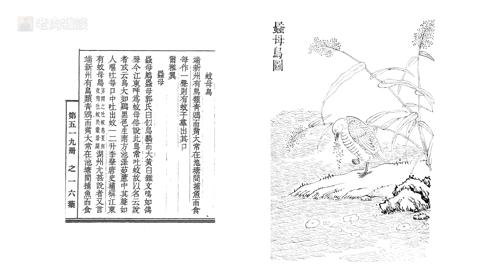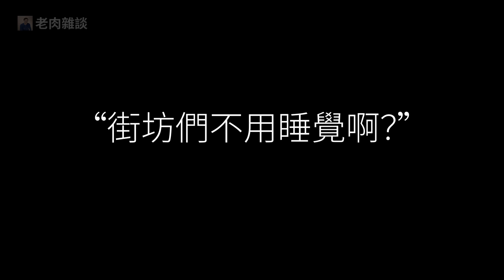為什麼夜鷹開始大量「入侵」城市？半夜高達90分貝的叫聲影響睡眠，到底該怎麼辦？夜鷹的瘋狂真相……【老肉雜談】動物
整晚高達90分貝的「追~追~」的叫聲，確實會讓大多數人難以入睡，夜鷹的噪音問題怎麼解決呢？咱需要先瞭解一下它們的習性，以及它們為什麼來到了城市裡。然後除了擾民的台灣夜鷹之外，世界上還有很多奇特的夜鷹，有些夜鷹的叫聲和外形絕對令人震驚。另外夜鷹目作為非常古老的一種鳥類，其實還有很多不為人知的秘密，它們的生存之道也充滿了神秘感。